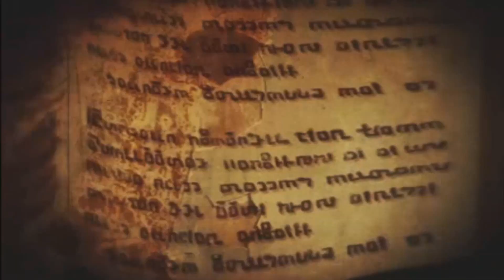Let's Play Stella Glow Episode 30 Tuning Sakuya And Popo